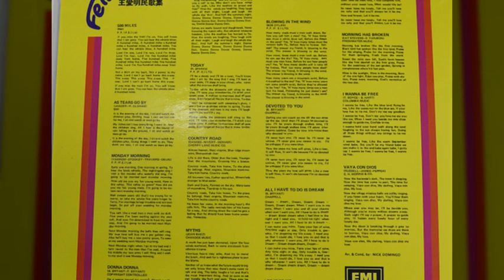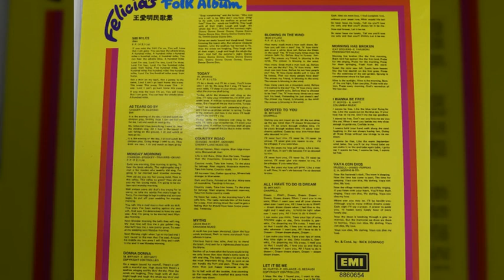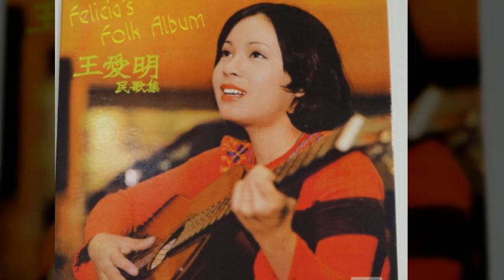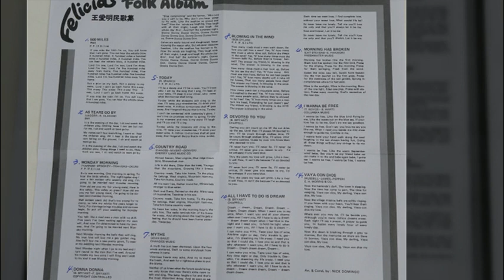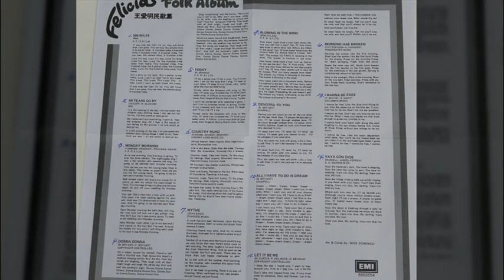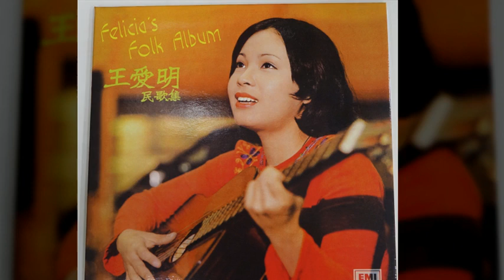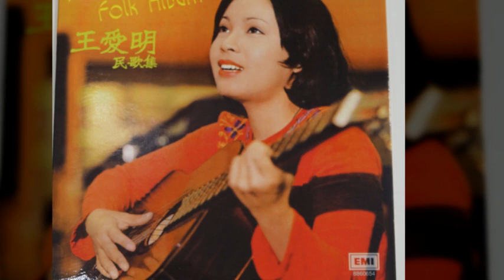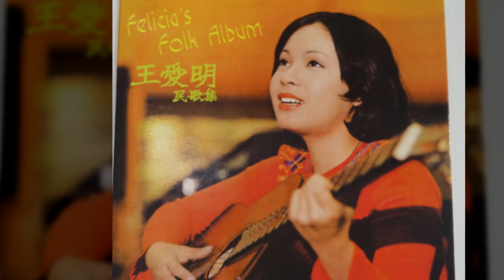felicia- folk album(1974)